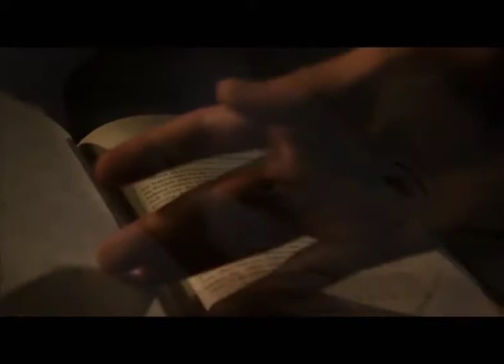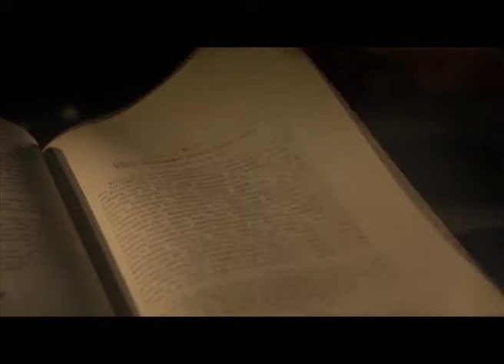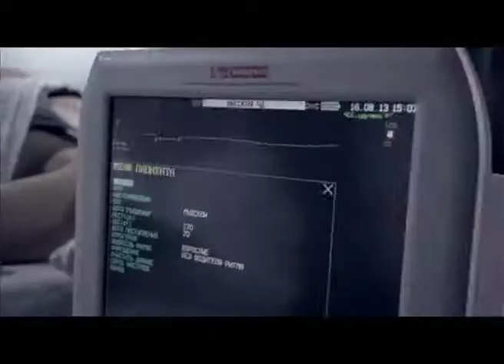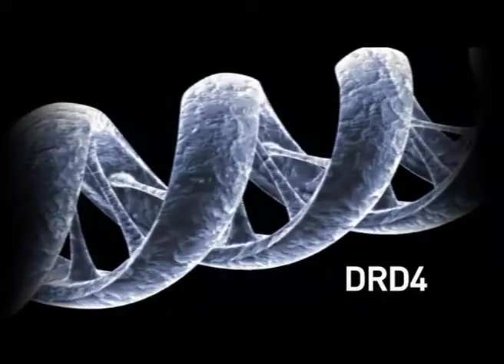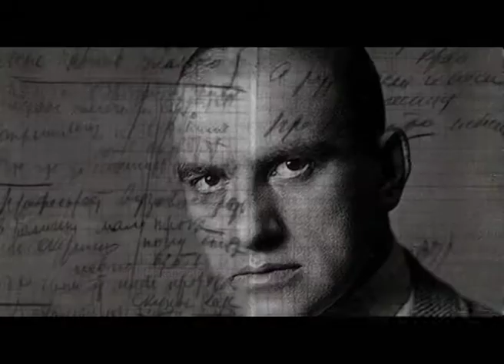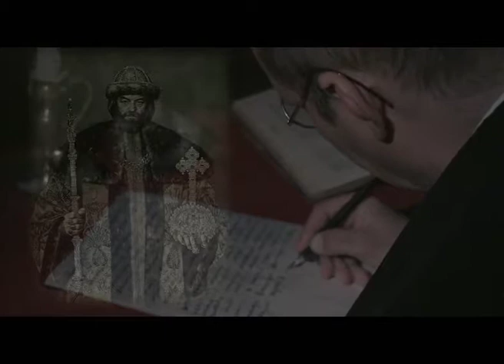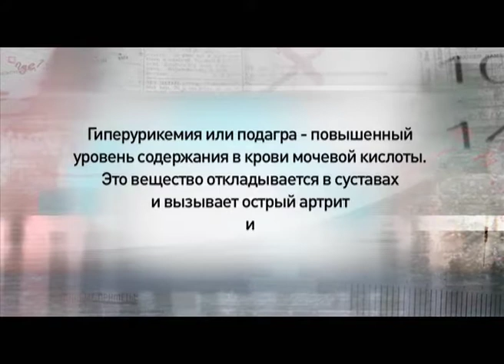Программа "Агентство специальных расследований". Сумасшедшие гении.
Недавно китайские ученые заявили, что приступили к созданию сверхчеловека с самым высоким в мире IQ.  Для этого они взяли образцы ДНК умнейших людей Земли. И теперь планируют выделить гены, отвечающие за интеллект. Их соединят в одном эмбрионе, который потом поместят в материнский организм. Так существует ли на самом деле ген гениальности? Правда ли, что гениальность почти всегда граничит с сумасшествием? И научится ли человечество создавать гениев?